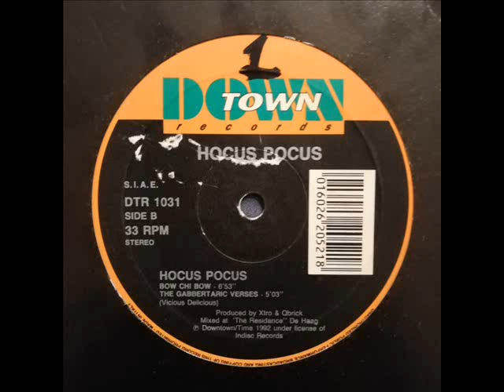Hocus Pocus - Hocus Pocus